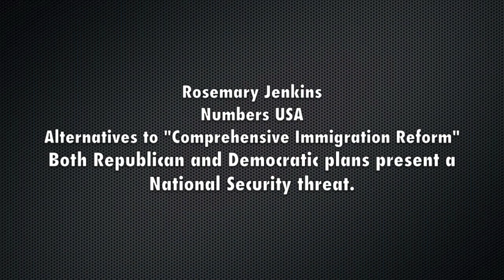"The UnInvited" CPAC 2013 ~ Comprehensive Immigration Reform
believes Illegal Immigration is not a Hispanic issue, it is a National Security issue.

CPAC 2013 "The Uninvited" Comprehensive Immigration reform. Rosemary Jenks with Numbers USA gives insight and information on what the true threats are and what the solutions are to Comprehensive Immigration Reform.